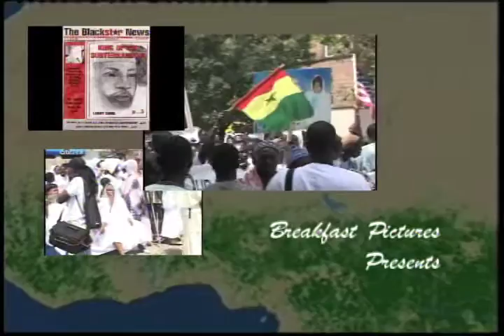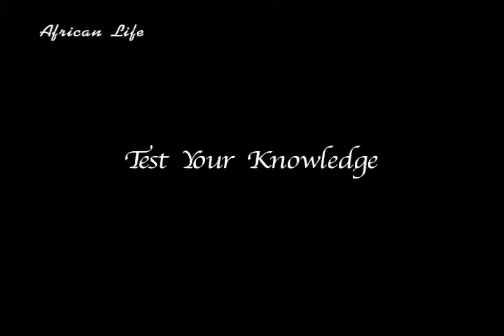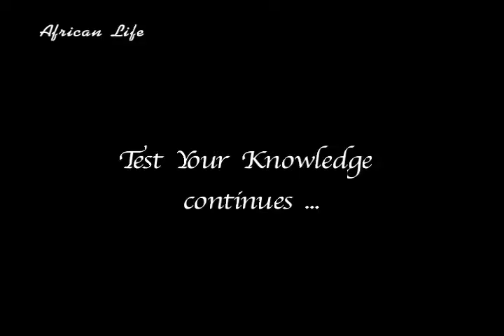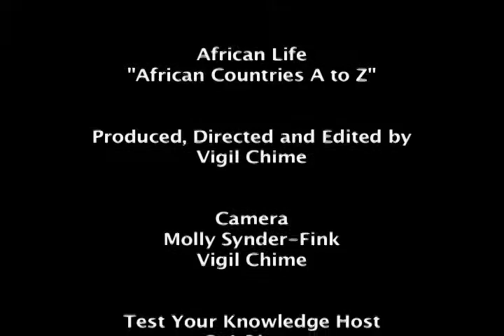Vigil Chime's African Life TV Series "Republic of Niger"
African Life TV Series visits His Excellency Ambassador Ousmane Moutari, Republic of Niger's 2004 Permanent Representative to the United Nations.